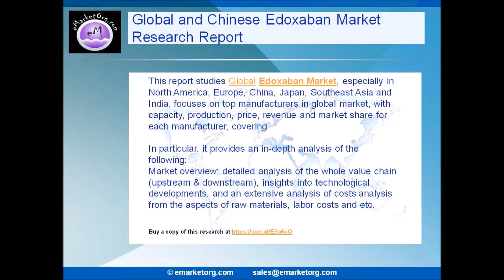Edoxaban Market Research Report Provides (Global and China)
Browse the Complete Edoxaban Market Report with comprehensive Table Of Contents @

Worldwide supply/demand pattern: analysis of the key markets in each region (North America, Europe, Asia-Pacific, ChinaMiddle East & Africa), providing an analysis of the top segments of Edoxaban expected to be in demand.